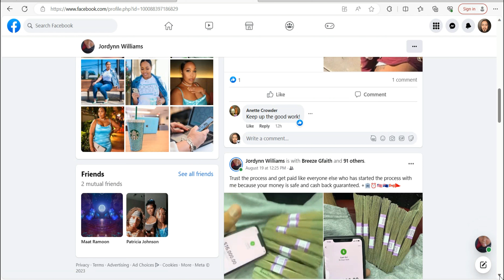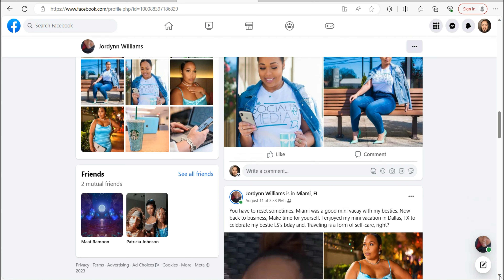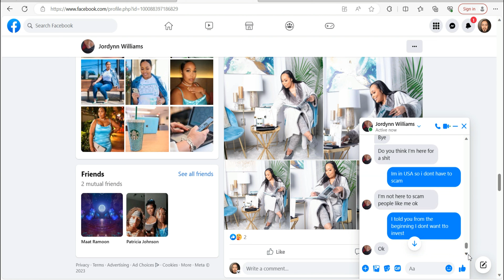$6,200 in 3 Hours | Facebook Scamming (BEWARE)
How people are getting scammed out of hundreds of dollars on social media. Keeping you informed as always. More videos below:

Or just leave a comment on this video and I'll try my best to respond. Thanks.